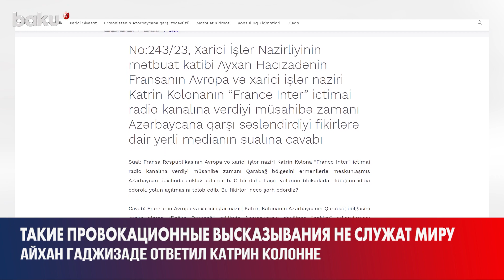МИД Ответил на Высказывания Министра Иностранных Дел Франции Катрин Колонны против Азербайджана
Видео, транслируемые на Baku TV | RU,
от имени компании "Baku TV" LLC
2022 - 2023 ©️ Baku TV Ru ©️ Baku TV